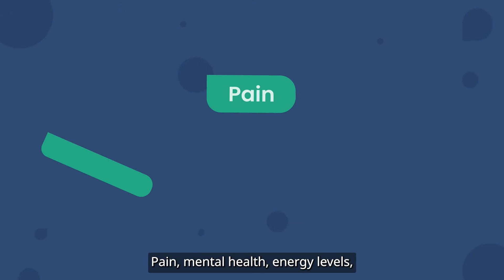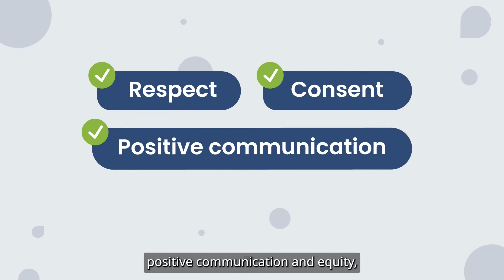Let’s talk about sex and CP - My CP Guide [English]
Where there is respect, consent, positive communication, and equity, sex can be great for health and happiness.